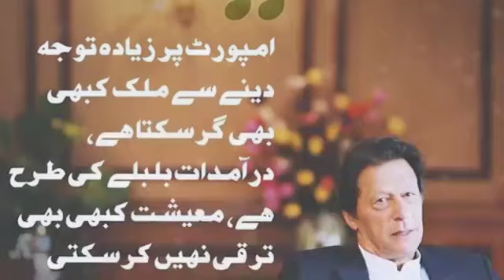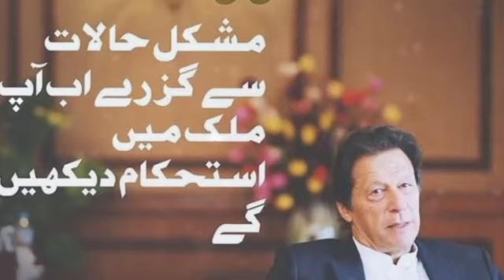Brilliance of pm imran khan &qamar bajwa moving pakistan in positive direction | haqeeqat tv 786